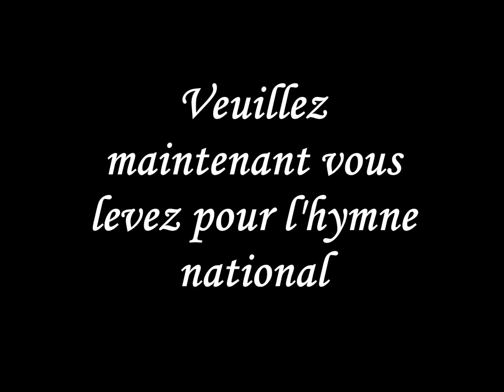Annonces du matin 18 mars